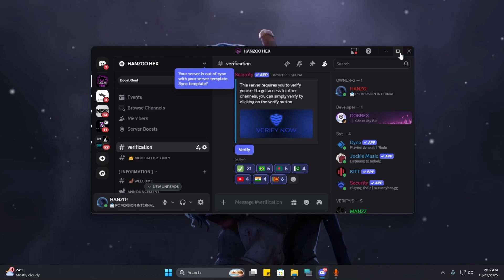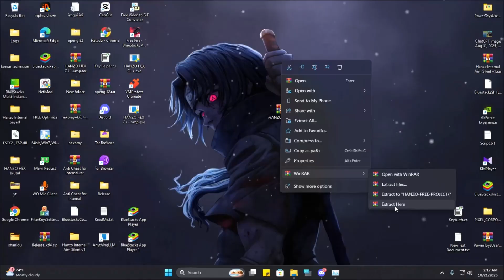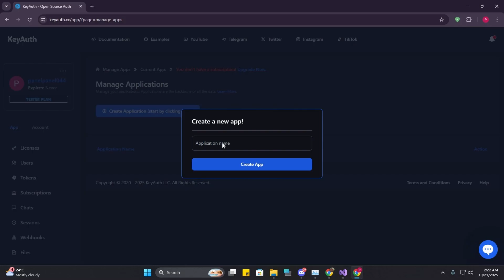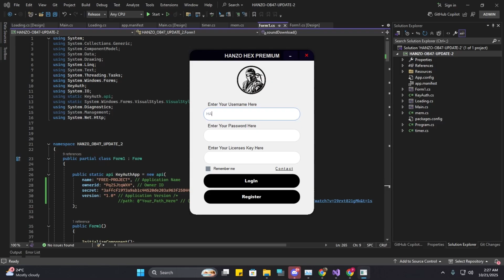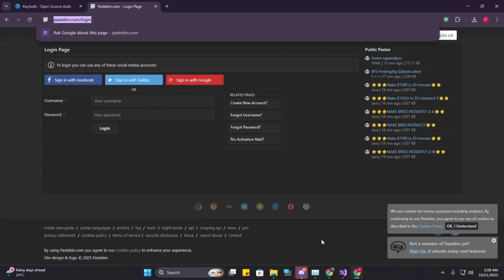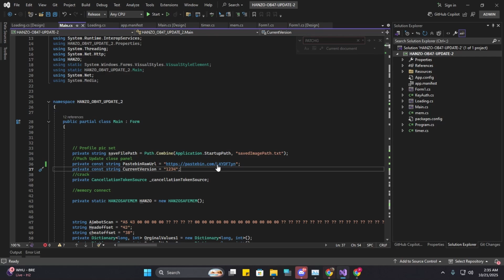HOW TO MAKE FREE FIRE PANEL IN C# | Full Tutorial + Source Code (2025)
💻 HOW TO MAKE FREE FIRE PANEL USING C# 💻
In this video, I will show you how to create your own Free Fire Panel using C# step by step.
You can download the full project and source code below 👇

🔐 Project Password: I will announce the download password in the video (watch the video to get the password).

⚡ Features:
- Custom UI with C#
- Login System
- Free Fire Panel Dashboard
- Easy Setup for Beginners

📌 Note:
• Password for the project zip/file will be spoken and shown on-screen during the video — pause the video at that moment to copy it.
• I will also pin the download link + password in the video comments after upload.